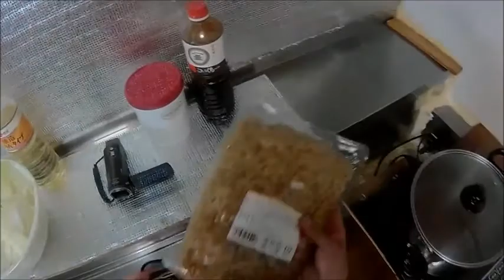きんぴらごぼうと白菜のちゅくちゅく煮 Japanese food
夜食にでも簡単ちゅくちゅく煮